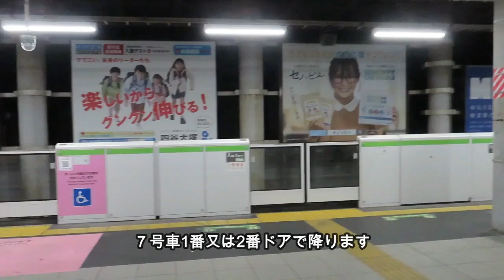品川駅 山手線：１番線東京方面から新幹線への行き方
山手線 1番線：内回り東京方面から新幹線ホームへの行き方